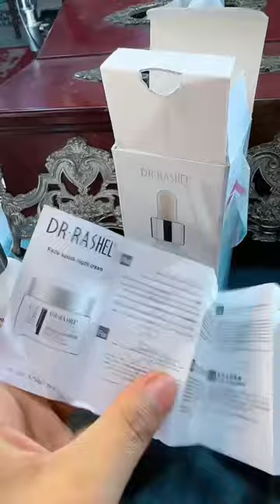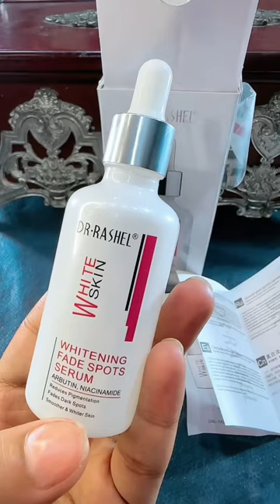جربت ارخص سيروم لتفتيح البشرة دكتر راشيل وايت سكين والنتيجة😱😱😱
سيروم دكتر راشيل وايت سكين لتفتيح البشرة ريفيو عن سيروم دكتر راشيل لتفتيح البشرة